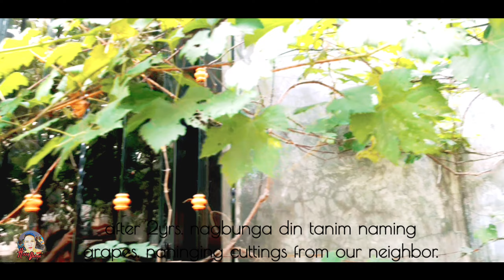MAY BUNGA NA TANIM NAMING GRAPES SA BAKURAN || HENRY DANGA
GREEN GRAPES
LOCAL GRAPES
GRAPES